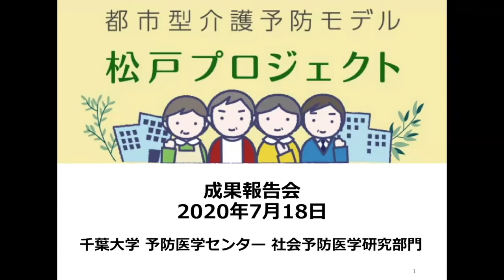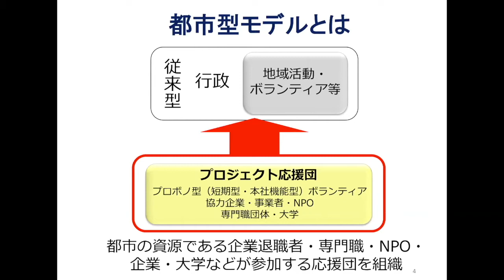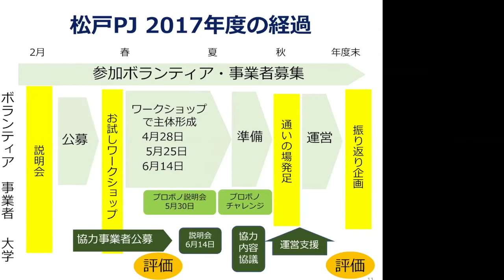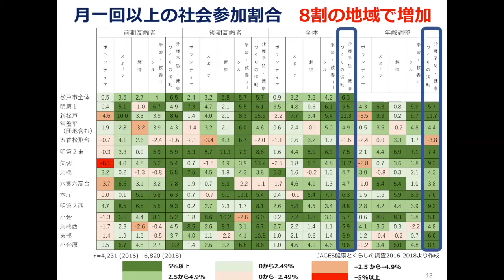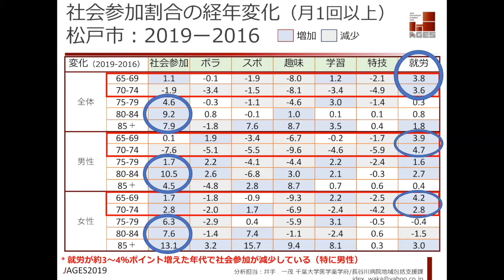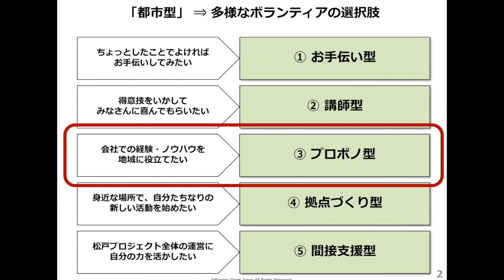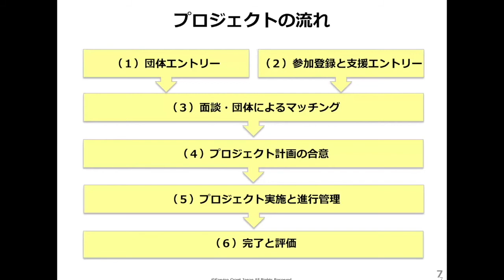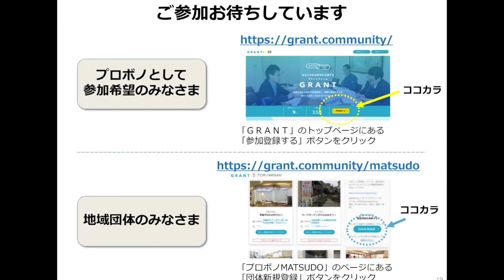【前半】都市型介護予防モデル「松戸プロジェクト」成果報告会（令和2年7月18日開催）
松戸プロジェクトは、通いの場などの地域活動やボランティアへの参加といった高齢者の社会参加を推進し、その介護予防効果を検証する松戸市と千葉大学予防医学センターの共同研究プロジェクトです。松戸市民の方のみならず、非営利団体、一般企業などを巻き込みながら、人口50万人の都市部における介護予防モデルづくりに取り組んできました。
この度、プロジェクトを実施してきた3年間の集大成として、令和2年7月18日に市民会館及びオンライン(Zoom)配信にて、取組み事例の紹介と研究成果の報告を行いました。
◇詳細は市ホームページで